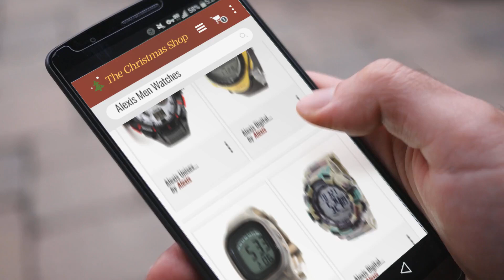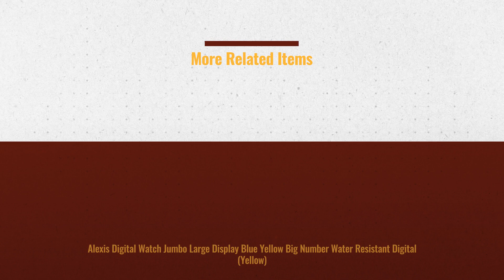Most Wished For Alexis Men Watches Gift Ideas / Countdown To Christmas 2018!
Black Friday / Cyber Monday MIYOTA 5R21 Quartz Watch Movement 3-3/4 2 Hands Watch Movement by Alexis

Black Friday / Cyber Monday Alexis Digital Watch Jumbo Large Display Blue Yellow Big Number Water Resistant Digital by Alexis

Black Friday / Cyber Monday Alexis Unisex Digital Watch Gray Soft Silicone Strap Gray Dial Alarm Chronograph Backlight by Alexis

Black Friday / Cyber Monday Alexis Digital Watch Men Size Camouflage Army Military Navy Pattern Print Water Resistant by Alexis

Black Friday / Cyber Monday Alexis Unisex Watch Japan Miyota Movement Black Soft Silicone Band White Dial Water by Alexis

Black Friday / Cyber Monday Alexis Unisex Analog Digital Watch Black Plastic Band White Dial Waterproof Alarm by Alexis

Black Friday / Cyber Monday Alexis Men Digital Analog Watch Green Plastic Band Black Dial Water Resistant Alarm by Alexis